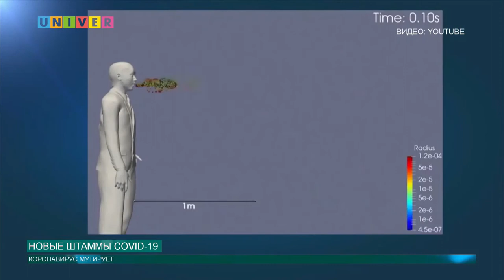НОВЫЕ ШТАММЫ COVID-19